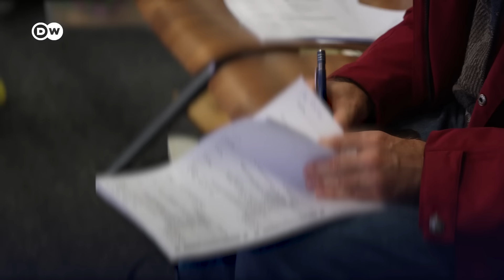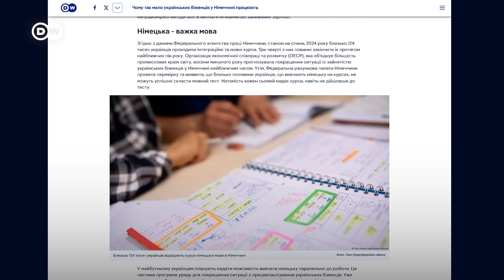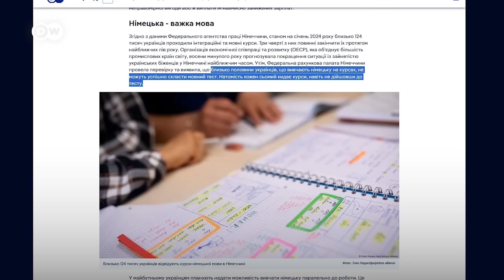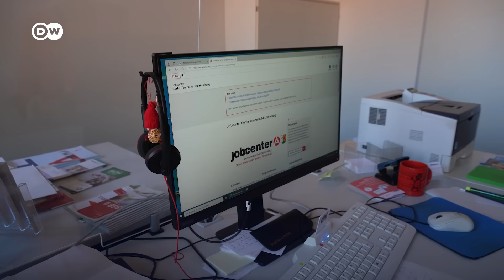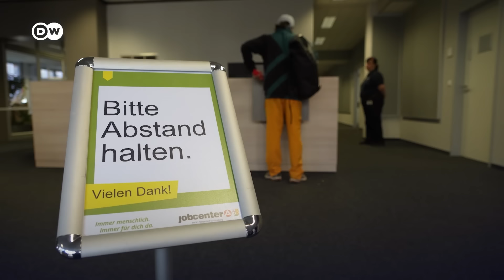Українські біженці у Німеччині через рік "турборежиму": скільки працевлаштувалися? | DW Ukrainian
Майже третина українських біженців працездатного віку в Німеччині знайшли роботу. Показник зріс після запровадження так званого "турборежиму". Як саме Німеччина допомагає українцям працевлаштуватися? Репортаж DW з берлінського джобцентру.